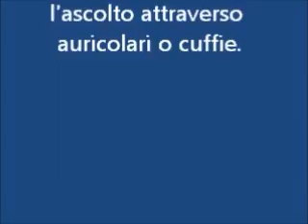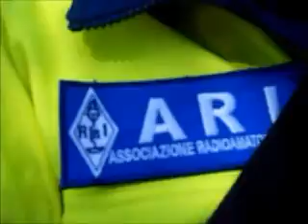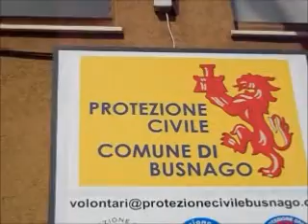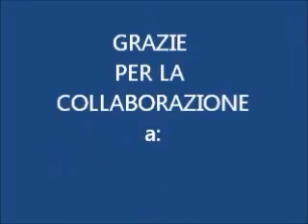BUSNAGO - 25 APRILE 2012 - 2 di 2 - Le interviste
FESTA DELLA LIBERAZIONE 2012 -
Brevi interviste ad alcune persone, presenti in piazza a Busnago, durante le manifestazioni del 25 aprile 2012.
Le persone intevistate in questo video sono:
Tosca, Rachele, Monica; Roberto, Ivano, Carlo Butti, Nino Vimercati, Giuseppe Biffi, Marcello Crotti, Giovanni Barozzi, Giuseppe Colombo, Gianni Crippa, Giuseppe Fiorentino, Maurilio Riva, Sergio Gaspani.
Questo video sarà pubblicato anche nel bog "busnago e dintorni".